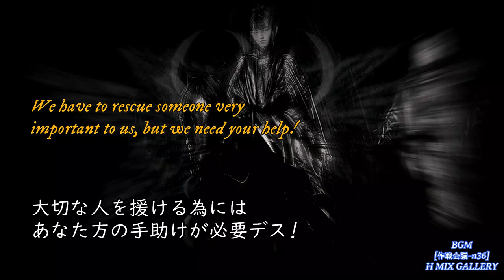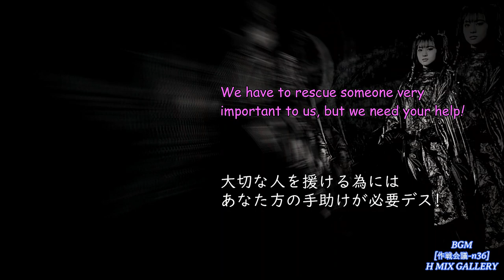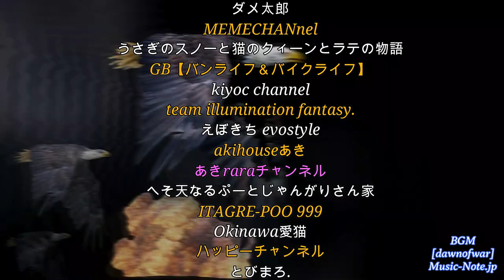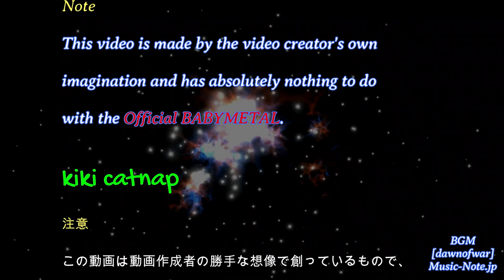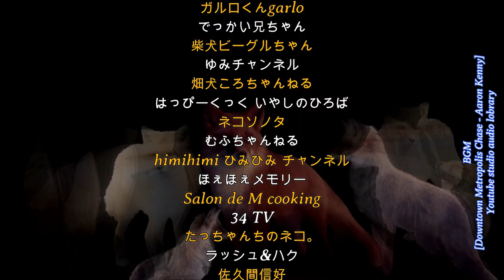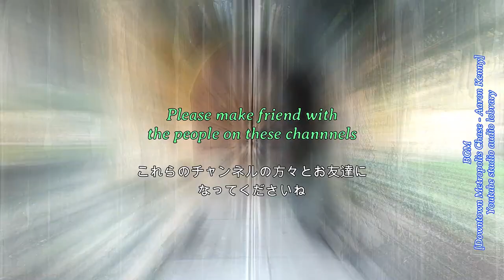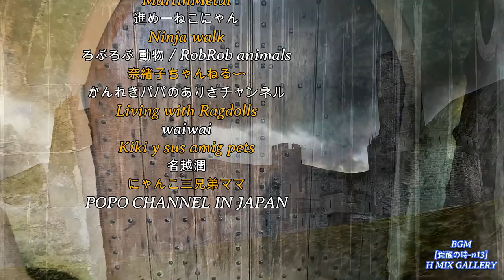BABYMETAL Launched a Relief Cavalry with the name of Proud Foxes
このチャンネルはBABYMETALを知らない方々に彼らのすばらしさを知っていただきたく動画を作っていますが、還暦をとっくに過ぎてしまった爺が不慣れなPCで作っていますのでお見苦しい部分はお許しくださいね。

[ BABYMETALの概要 ]
BABYMETALは、BABYMETAL（ベビーメタル）とは、さくら学院内で結成されたアイドルユニットであった。
元々は2010年にアミューズ所属の中学生以下女性タレントによる成長期限定アイドルグループ『さくら学院』の、サブユニット『重音部』のメンバーであるSU-METAL（中元すず香）、YUIMETAL（水野由結）、MOAMETAL（菊地最愛）の3名によって結成された。
「アイドルとヘヴィメタルの融合」をコンセプトとしており、本格的なメタルサウンドと可愛らしい合いの手、アイドルらしい世界観とダンスを融合したパフォーマンスが大きな特徴である。「メタルダンスユニット」の公称が使用されている。

[ニコニコ大百科]より記事を借用。

On this channel, I'm making videos so that people who don't know BABYMETAL know how wonderful they are, but an old man who has passed his 60th birthday is making videos on an unfamiliar PC, so please forgive the unsightly parts.

[ Overview of BABYMETAL]
BABYMETAL was an idol unit formed within Sakura Gakuin.
SU-METAL (Suzuka Nakamoto) and YUIMETAL (Yui Mizuno) were originally members of the sub-unit "Jyuotobu" of the growth period limited idol group "Sakura Gakuin" consisting of junior high school students and younger female talents belonging to Amuse in 2010. , MOAMETAL (Moa Kikuchi) was formed by three people.
Based on the concept of "fusion of idols and heavy metal", the main feature is the performance that fuses authentic metal sounds, cute interlocking hands, idol-like worldview and dance.
The official name of "metal dance unit" is used.

Article borrowed from [Nico Nico Encyclopedia].